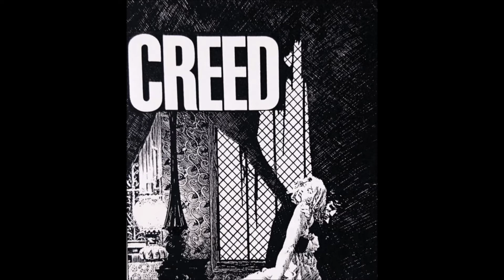Creed (UK) - Creed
Thrash/death metal from Cambridge, UK.
From the Demo 'The Third State' (1991)

Seb - Guitar
Mini - Bass
Joe - Drums